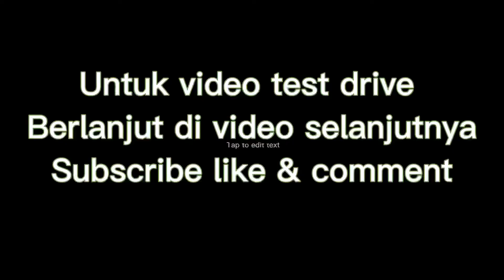Akhirnya!! Ganti Full System Knalpot Mobilio. Gimana Suaranya??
Video terbaru sudah tayang!

Follow IG : @shoku_dd4 untuk update video - video terbaru

Follow jg ig nya : @ddautoexhaust @ddknalpot kepoin instagram nya buat temen2 yg berencana untuk ganti knalpot mobilnya.

Jln Srengseng Raya No 40, Kembangan Jakarta Barat.

Winandi Sudarso Channel akan selalu hadir untuk memberikan video seputar sharing informasi yang seru, fun & informatif.